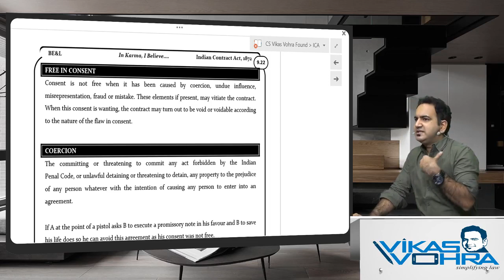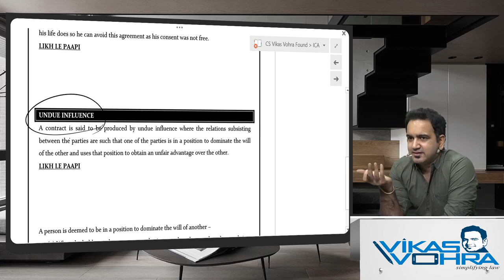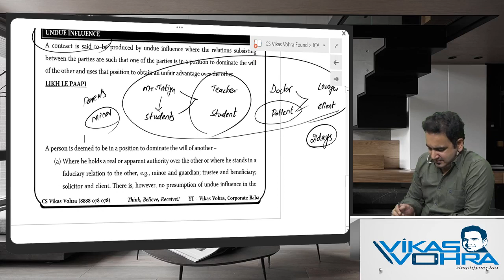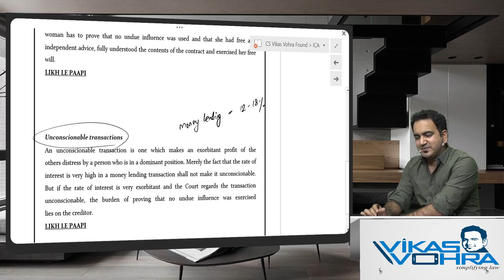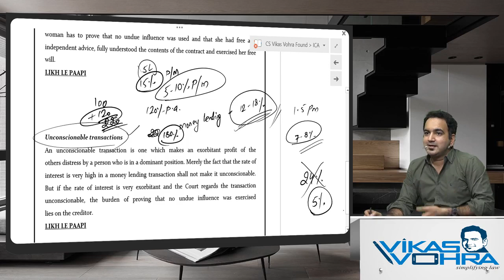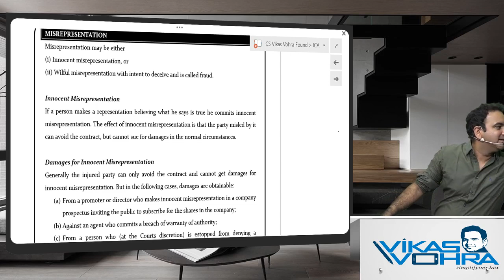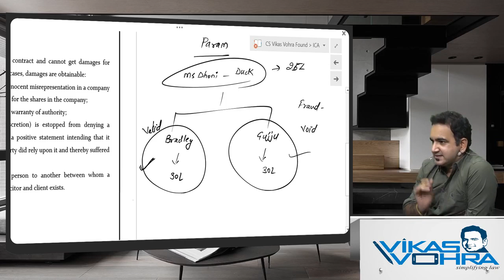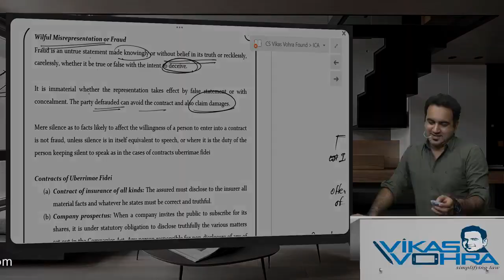Indian Contract Act, 1872 (Lecture 9 of 19) | CA CS Foundation | CS Vikas Vohra, Corporate Baba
Relevant for: CS Executive, CS Professional, CA IPCC, CA Inter, CA Final, CMA Inter, CMA Final, BBA, BCom, MBA, LLB, LLM, and other allied subjects.

CS VIKAS VOHRA

Vikas is a Commerce and Law Graduate and a Company Secretary by profession. He has to his credit, few other Certifications and specialisations in Corporate and Securities Laws.
On the teaching side, he has taught more than 10,000 students. He is also a speaker at various Management Institutes and ICSI on various Corporate matters and Entrepreneurship.
In his previous assignments, he worked as an Associate Vice President with LexValueAdd Consulting Private Limited, an Investment Banking firm based out of Mumbai. He has significant hands on experience in Mergers and Acquisitions, Public Offerings and consequent listing of the Shares and GDR’s on the Bourses, fund raising and Deal Structuring. Before that he also worked with Kirloskar Brothers Investments Limited & Bajaj Auto Limited wherein, he was deeply involved in various M&A activities.
Vikas is presently the Founder of YES Academy for CS, Pune He is also a Co-Founder of PapaZapata (Mexican food chain) & GujjuKhakhra (Indian Breads). He enjoys writing poetry and doing meditation in his free time.